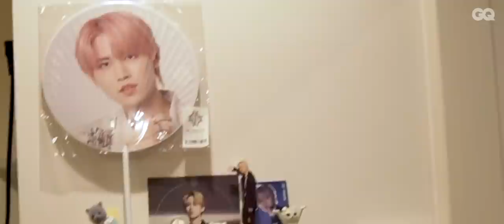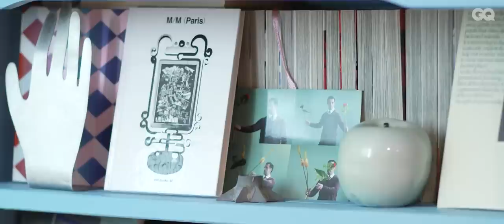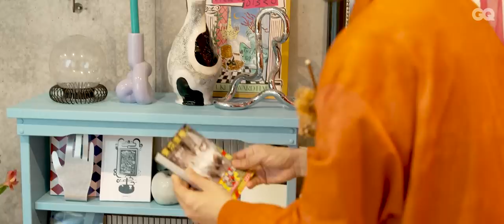斎藤工が世田谷の1DK賃貸を訪問！100の花瓶で彩られた着せ替えルームとは？ | TINY ROOM UNIVERSE | GQ JAPAN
斎藤工が訪れたのは、東京・世田谷にあるコンクリート打ちっぱなしの賃貸住宅。斎藤を待っていたのは、色とりどりの切り花と100を超える花瓶。インテリア関係のECサイト・マネージャーをつとめるという住人から、空間を美しくシンプルに保つ秘訣や、部屋から生まれるインスピレーションを探り出します。斎藤工

斎藤工が主演をつとめる映画『シン・ウルトラマン』公開中！